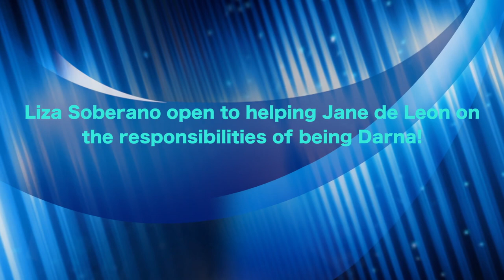Liza Soberano open to helping Jane de Leon on the responsibilities of being Darna!